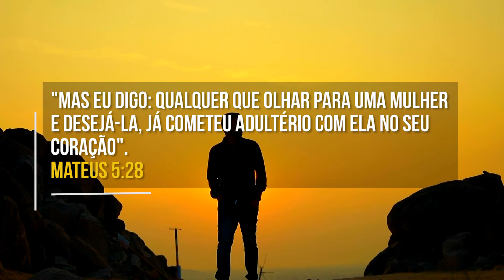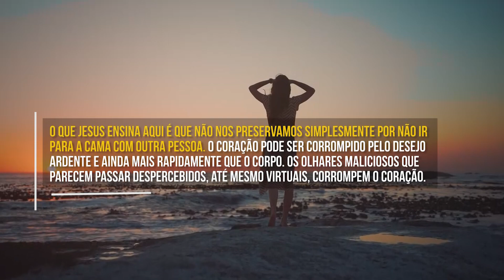A Cobiça | Devocional Diário #495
"Mas eu digo: Qualquer que olhar para uma mulher e desejá-la, já cometeu adultério com ela no seu coração".
Mateus 5:28
Cobiçar significa tomar posse de algo que não é seu. Cobiçar qualquer coisa alheia é pecado, em especial uma pessoa.
Se você é solteiro, você não deve desejar alguém que Deus não lhe deu; e se você já recebeu de Deus uma pessoa, não deve cobiçar mais ninguém, justamente por já ter encontrado alguém especial, dado por Deus e escolhido por você para a vida.
Como disse Salomão: "beba da água da sua própria cis- terna'. A cobiça é o adultério da mente e do coração. Não aceite este peso para si. Ame e sirva as pessoas, trate-as como irmãos e irmãs e, assim, atraia as bênçãos de Deus sobre você.
O que Jesus ensina aqui é que não nos preservamos simplesmente por não ir para a cama com outra pessoa. O coração pode ser corrompido pelo desejo ardente e ainda mais rapidamente que o corpo. Os olhares maliciosos que parecem passar despercebidos, até mesmo virtuais, corrompem o coração.
Cuide do que tem alimentado sua mente e seus olhos, pois isso também alimentará sua alma. Se seus olhos forem bons, tudo no seu corpo será bom.